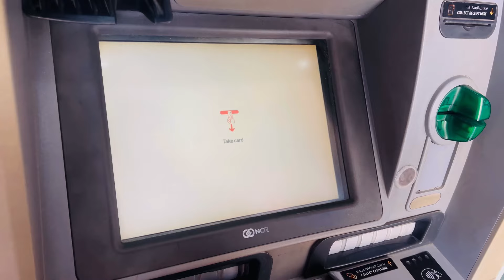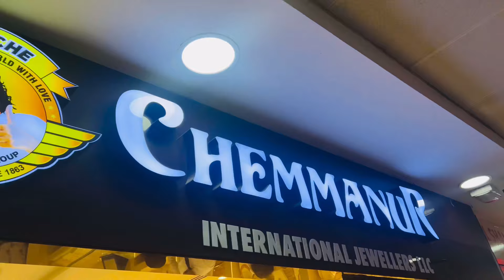Dubai లో నేను ఎన్ని laks shopping చేశానో చూస్తే shock అవుతారు | UshakiranAmbati